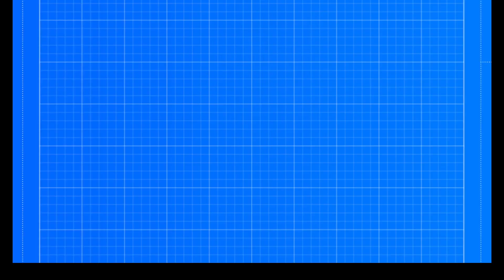HE DE CONÈIXER LA PARELLA DE LA MEVA PARELLA?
Vídeos realitzats per l’alumnat d’Integració Social del Montserrat Roig en resposta a les preguntes fetes per l’alumnat assistent al Sex Education Film Festival 4 edició.
Com bé sabeu, aquesta iniciativa sorgeix perquè en finalitzar la tercera edició vam enviar formularis de feedback a tots els centres participants i vàrem observar que l'estona per a fer les preguntes és curta i que potser hi ha alumnes que no s'atreveixen a preguntar allà al cinema davant de tothom el que realment els preocupa.
Col·laboracions:
Institut Montserrat Roig, Actuavallès i l'Ajuntament de Terrassa.